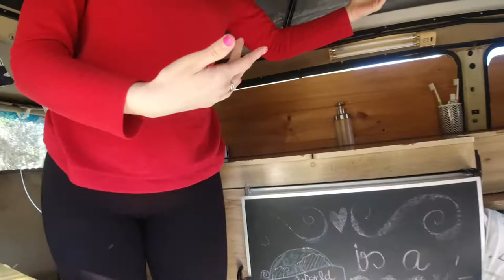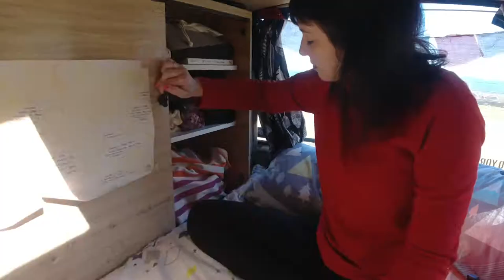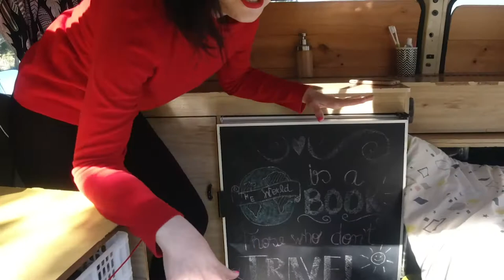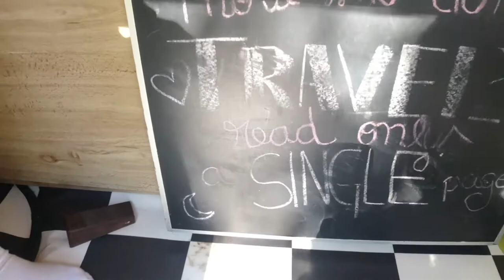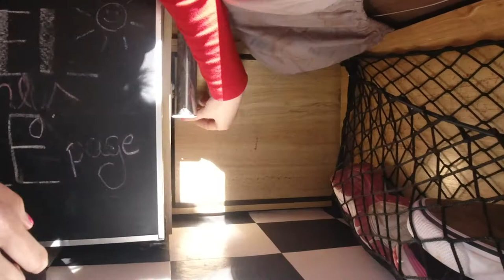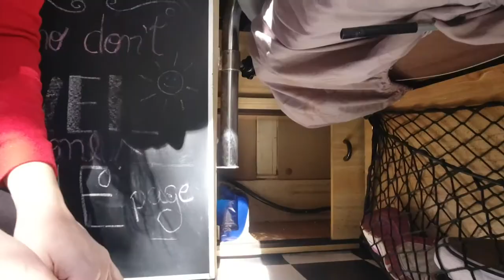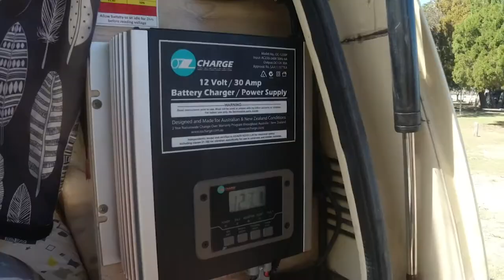MOTORHOME VAN: TOUR DA NOSSA TINY HOUSE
Nesse vídeo compartilhamos com vocês o tour da nossa mini casa: uma campervan de 1984 que foi nossa companheira de roadtrip pela Austrália! Ela é bem menor que um motorhome, mas da pra ser considerada uma tiny house onde moramos por 6 meses!

• Conheça meu curso online pra te ajudar a realizar sua metas